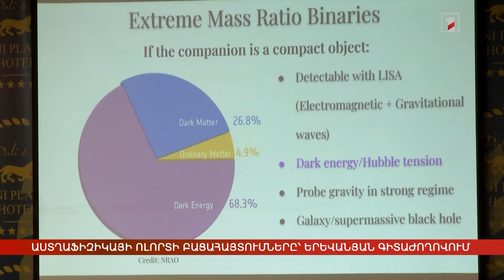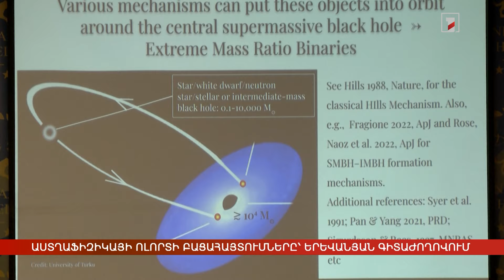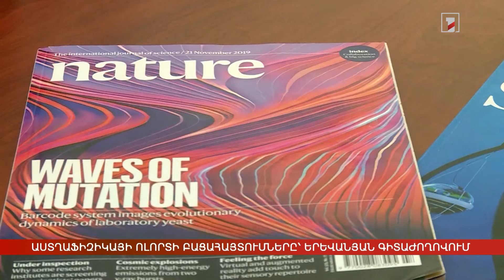Աստղաֆիզիկայի ոլորտի գիտական բացահայտումները՝ երևանյան գիտաժողովում